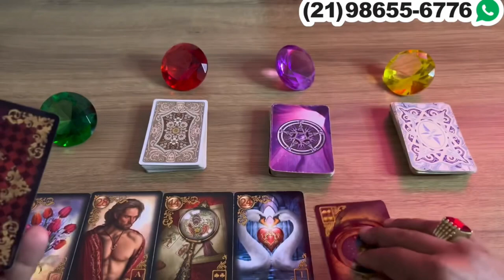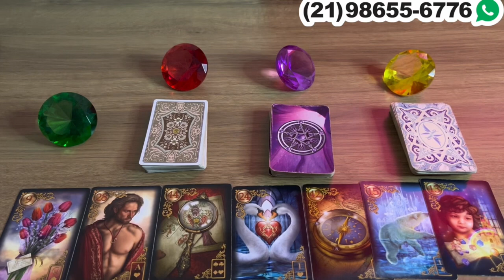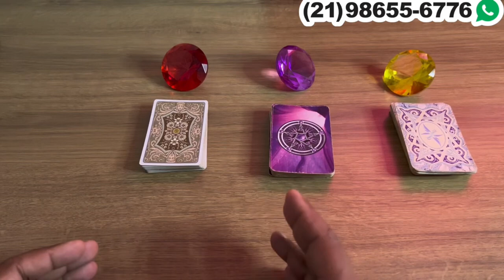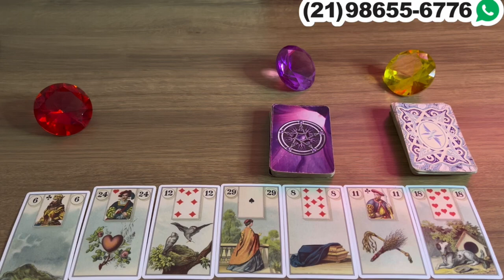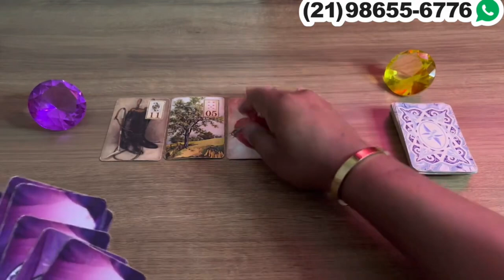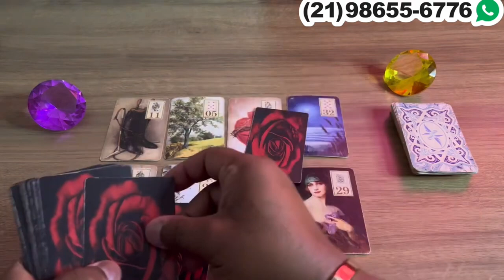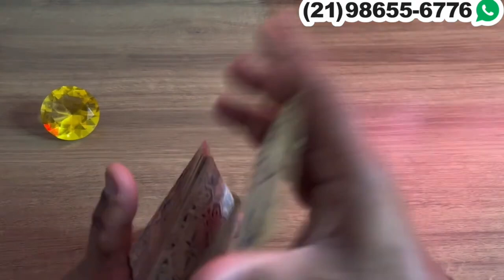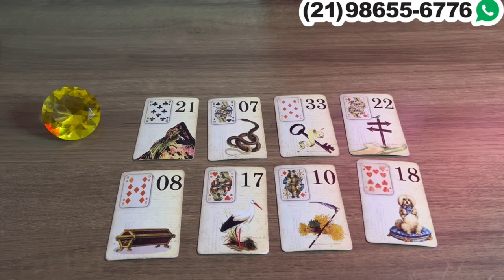Descubra Suas Respostas Com o Tarot Responde 🔮 | Previsões Diárias e Interativas